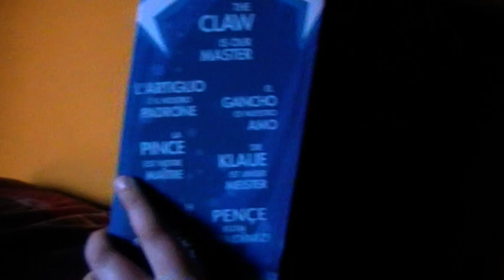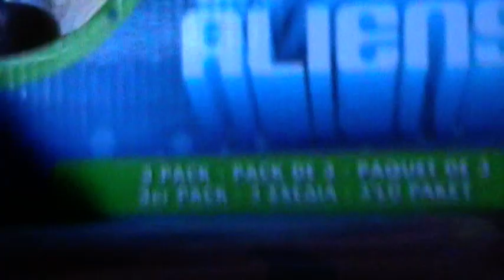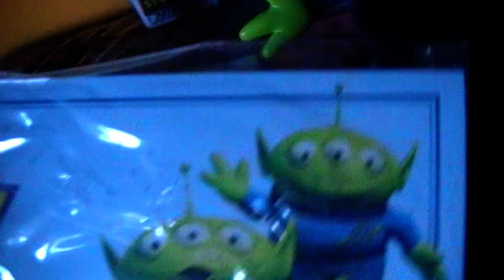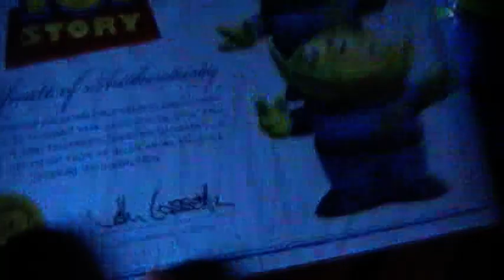toy story collection-alieni in italiano 100%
recensione in italiano degli alieni toy story collection